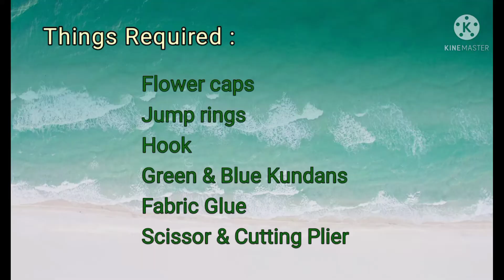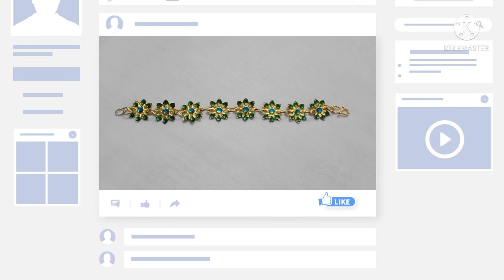How to make Designer Bracelet at Home? / Trendy Bracelet making easily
Welcome to Beauty and Beautiful ideas

Things Required :
   Flower caps
   Jump rings
   Hook
   Green & Blue kundans
   Fabric glue
   Scissor & Cutting plier